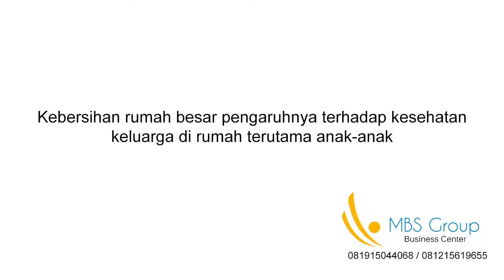0812-1561-9655, vacuum cleaner daya listrik rendah, harga vacuum cleaner, jual vacuum cleaner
Vacuum Cleaner Oshiyama Japan.

- Mesin extra bandel,
- Bentuk portable mudah disimpan tidak makan banyak tempat
- Multifungsi (bisa untuk hairdryer)
- Low watt mampu untuk listrik daya 450W, dan setelah nyala menjadi 70W.
- Garansi 1th.

Minat?
Hub : Bpk Win Suwarto, MBS group

Jln. Kertinegara RT.004 RW. 001
Wonosari, Kebumen, Jawa Tengah